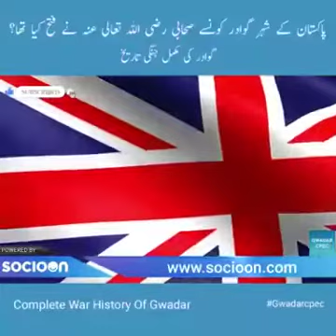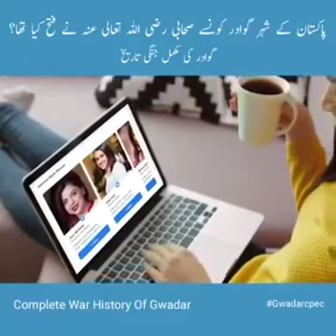Tracing the History of a Strategic Port City | Gwadar Advisors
From its ancient roots to its modern-day importance, join us as we uncover the fascinating history of Gwadar. We will delve into the city's cultural heritage, strategic location, and economic significance, exploring its past, present, and future as a vital port city.
Gwadar, History, Port City,# Cultural Heritage, Strategic Location,# Economic Significance, Pakistan, Travel, Tourism, Exploration, Trade.